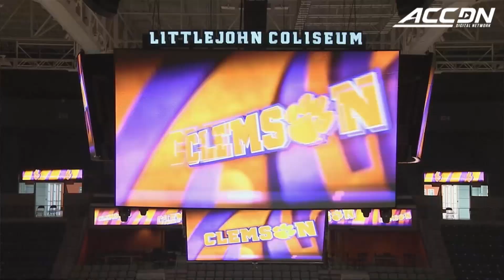Clemson vs. Georgia Men's Basketball Highlights (2016-17)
Clemson vs. Georgia: The Tigers re-opened Littlejohn Coliseum in style, defeating SEC foe Georgia, 74-64. Transfer Marcquise Reed scored 19 in his debut for Clemson, while Jaron Blossomgame added 13 points and 6 rebounds in the win.